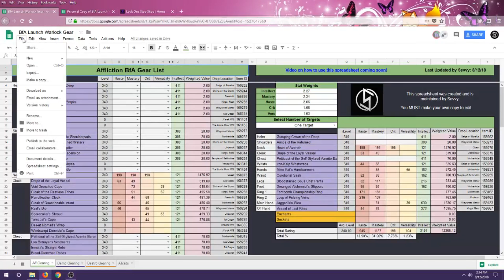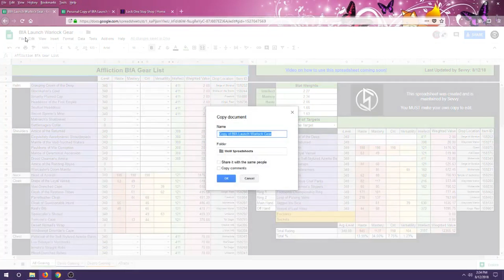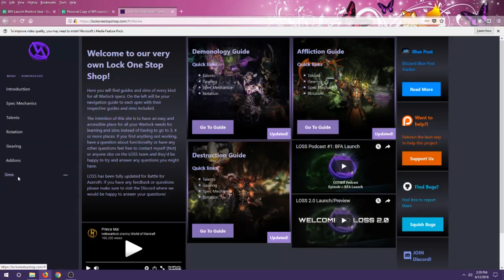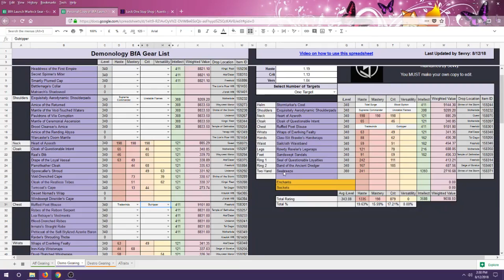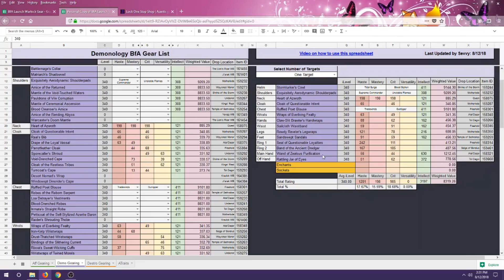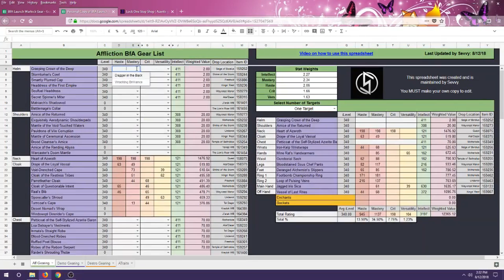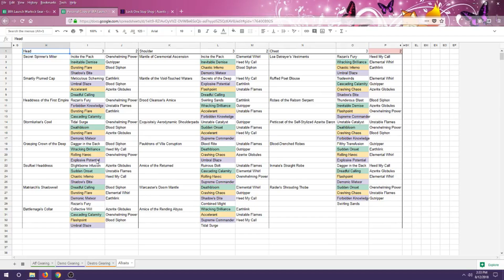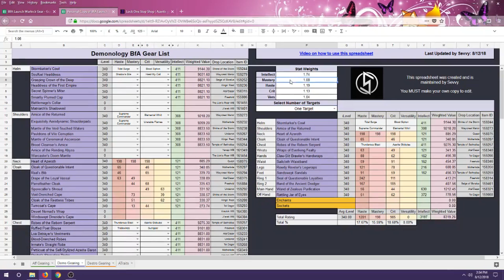LOSS BfA Interactive Gear Sheet Tutorial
This is a tutorial outlining how to use the new interactive gear spreadsheet for BfA warlocks as well as highlighting a few of its features.

The most up to date spreadsheet link can be found under your spec's gearing section.

Thank you for supporting the LOSS creators!

I hereby affirm that I compiled and coded this interactive spreadsheet from data generated from fellow LOSS creators.